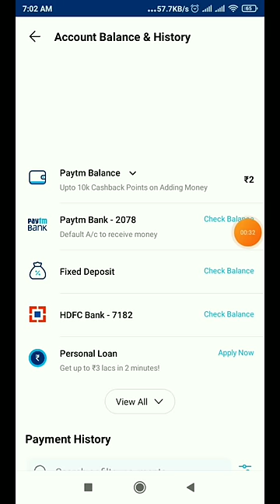🤑New Gaming Earning App 2024| Earn Daily ₹194 Paytm Cash Without Investment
Topic related :-

Earning App
Earning game
Earn money games without Investment

Video covered by this topic :-

Earning
Cash earning apps
Paytm game
Online refer and earn app